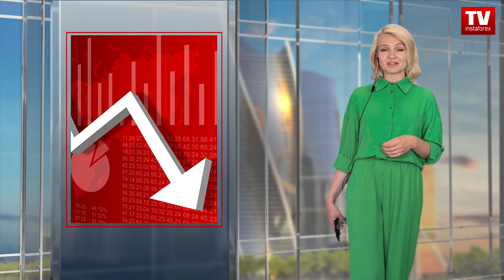16.08.2022: Stocks await new drivers; USD regains ground. Outlook for USDX, USD/JPY, AUD/USD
Recently, stocks have been rising amid expectations of a slowdown in monetary tightening. They have been trading near multi-month highs. However, cracks in once resilient China’s economy have undermined euphoria.  So, the main stock indices are likely to get stuck in the current range until new catalysts appear.
Some analysts believe that a rate cut by China’s central bank will hardly help stimulate the economy. This is why some of them have even slashed China’s growth outlook.
If investors do not see any signs of recovery in the world's second-largest economy, a further rise in stock markets, in particular in Asian ones, is rather questionable. Besides, Asian stock markets have a high correlation with Wall Street.
The upcoming macro stats will provide more hints about the state of the economy. Today, retail sales data and the FOMC meeting minutes are on tap. The tone of the minutes could be also hawkish given that the meeting was held before the release of CPI data. To this end, traders may ignore them.
The US dollar index managed to recoup most of its early losses and return to weekly highs. In the Asian trade, it was firmly trading around 106.5, which was slightly lower than yesterday's high.
The greenback regained ground as a safe-haven asset. Risk appetite remains subdued as tensions around Taiwan are mounting. A delegation of US lawmakers arrived in Taiwan on Sunday, less than two weeks after House Speaker Nancy Pelosi's trip.  It significantly escalated tensions between the US and China.
Dollar bulls took the upper hand. The US currency broke through an important resistance level of 106.00. If it jumps above the next resistance level of 107.00, it could start a steady rally.
The US dollar is likely to keep climbing amid the risks of a global recession. Its current rally is largely fueled by aggressive monetary tightening despite signs of a slowdown in inflation and economic expansion.
President of Richmond Fed Thomas Barkin said that the regulator needs to keep raising interest rates until its clear inflation is running at its 2% target. Traders are now waiting for speeches from several Fed officials this week. Theymay give more clues about rate hikes.
These factors are bearish for the yen. Demand for safe-haven assets was supposed to stir up the yen. So far, it has not happened. The USD/JPY pair was trading today at the same level of 133.40.
Analysts are still betting on a strong rise in the US dollar. When risk appetite recovers, the US dollar may take advantage of the relatively strong prospects of the US economy. It could also enter a consolidation phase. This is why it is crucial for traders to make their forecasts taking into account agressive tightening by the Fed.
The USD/JPY pair is expected to climb to 135.60, a high of August 8. To do so, the pair needs to grow above 134.10.
The Australian dollar is facing bearish pressure due to China's economic woes. The AUD/USD pair slightly dropped today after yesterday's losses. The bulls are trying to assert strength. However, the quotes are likely to drop below the psychologically important level of 0.7000.
At the same time, the outlook of the Australian dollar looks quite bright. The economic growth in Australia is projected to be more robust next year than in some other large economies, even with the RBA's aggressive rate hikes this year. For this reason, analysts expect the pair to hit  0.74 over 12 months.
Nevertheless, a rally of the US dollar amid risk aversion may undermine this scenario. However, such a risk is likely to persist only for 1 or 3 months.
Today, the RBA unveiled its meeting minutes for August. According to the minutes, RBA policymakers do not rule out the possibility of the normalization of monetary policy in the coming months. Yet, the regulator did not provide clearer hints.
The main priority is to keep the economy stable. Inflation is expected to peak this year. By the end of 2024, it should decrease to the upper border of the target range from 2 to 3%. As a result, the minutes did not contain new information. So, their tone was considered more dovish.

00:00 Intro
02:14 USDX
03:35 USD/JPY
05:02 AUD/USD